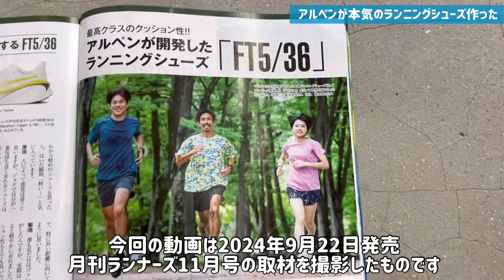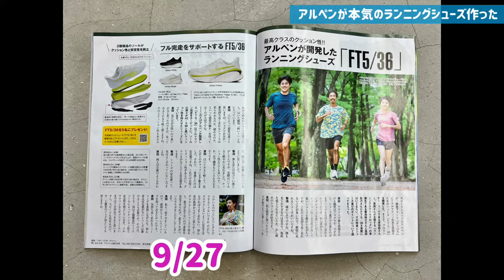【PR】 これがアルペン本気のランニングシューズだ！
たくプロが載っている
月刊ランナーズ11月号はこちら

コスパ最強！税込9,999円
ティゴラのランニングシューズはこちら

アルペンナゴヤさん
愛知県名古屋市中区栄3丁目18-1ナディアパークビジネスセンタービルB1F～5F
10:30～20:00　※元旦を除き休まず営業いたします。

地下鉄東山線「栄駅」　S7aもしくはS7b出口より南へ徒歩7分
地下鉄名城線「矢場町駅」　6番出口より西へ徒歩5分
ナディアパーク(館内直通)地下駐車場の他に、近隣4カ所提携駐車場がございます。

無料駐車場サービス
5,000円以上お買い上げで1時間無料、20,000円以上お買い上げで2時間無料